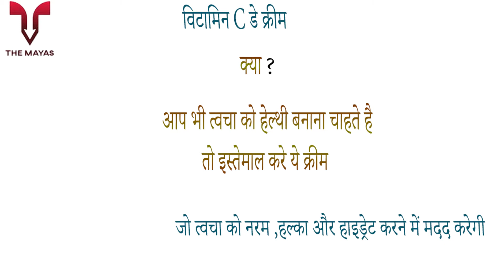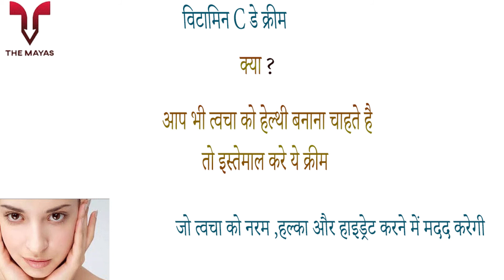Aroma Magic Vitamin C Day Cream benefits side effects uses price dosage and review in hindi